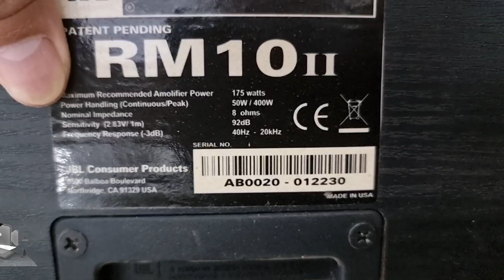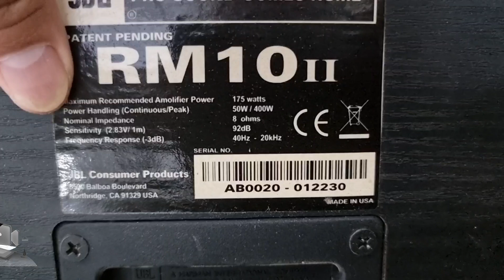JBL KARAOKE CHO CÁC BÁC LH 0822281999-0911169961